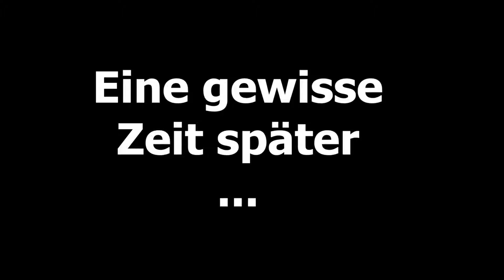LP REDCON [DE|HD] E19 - Wir haben nur mehr Kugeln gebraucht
..:REDCON:..
Indie Strategie-Spiel aus dem Hause Hexage